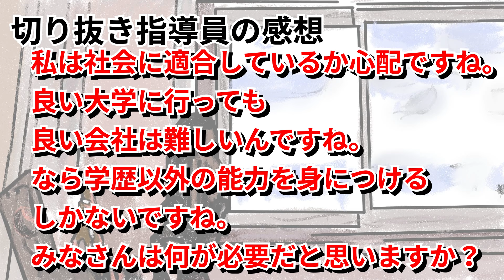427【切り抜き】ひろゆき 社会不適合者の定義とは？ 良い大学に入っても・・・